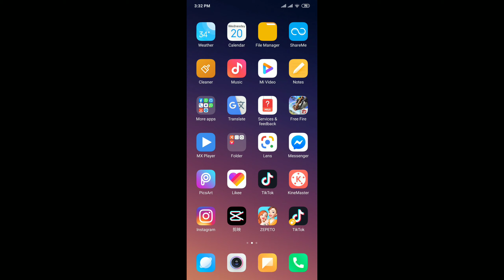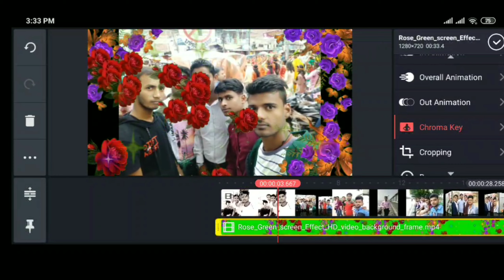ग्रीन इसक्रीं न को कैसे रिमूव करे 2 करे how to move green screen new trick 2020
करे how to move green screen new trick 2020ग्रीन इसक्रीं न को कैसे रिमूव करे 2 करे

Nick name: Sachin Verma
Channel name : CrystalTech